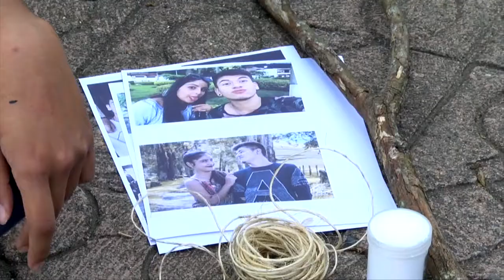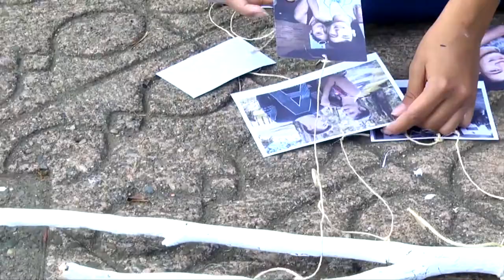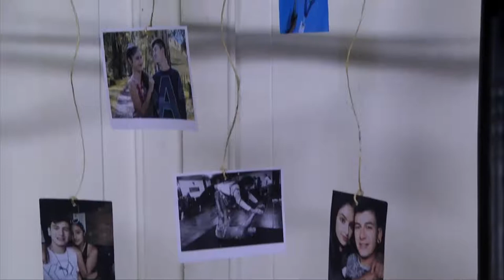Mundo Joven Marzo 02 de 2018 Parte 1